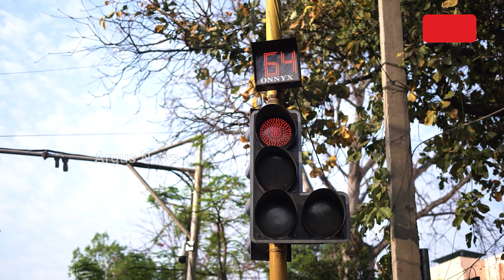ଟ୍ରାଫିକରେ ଥିବା ସମୟରେ ଅର୍ଗସ ନ୍ୟୁଜ ଦେଖିବାରେ ବ୍ୟସ୍ତ !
ଟ୍ରାଫିକରେ ଥିବା ସମୟରେ ଅର୍ଗସ ନ୍ୟୁଜ ଦେଖିବାରେ ବ୍ୟସ୍ତ !ArgusNews